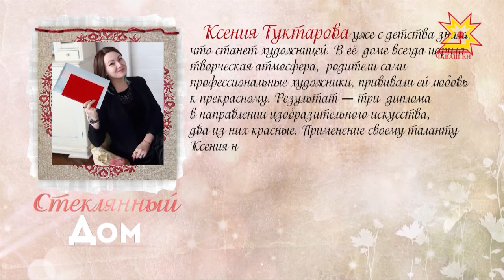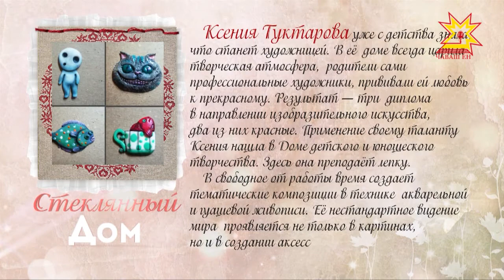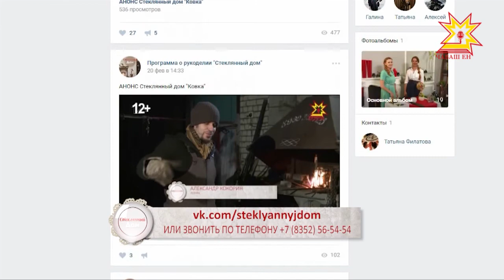Стеклянный дом. Выпуск 01.04.2018